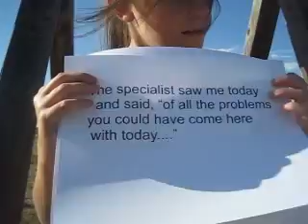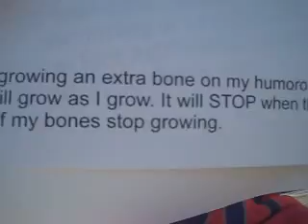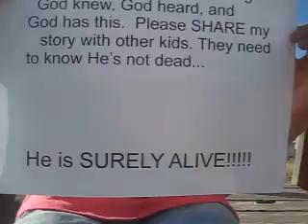200ChurchesPraisingGod4Jo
We got GREAT news today at Children's Hospital!!